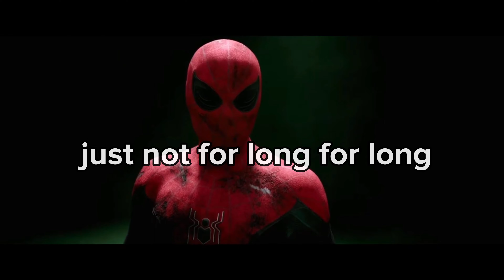fall out boy immortals spiderman